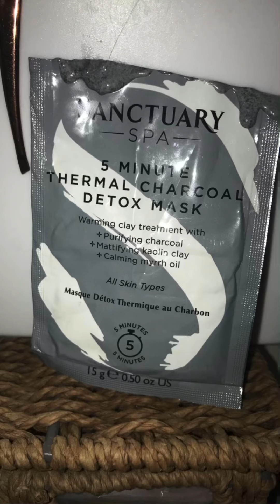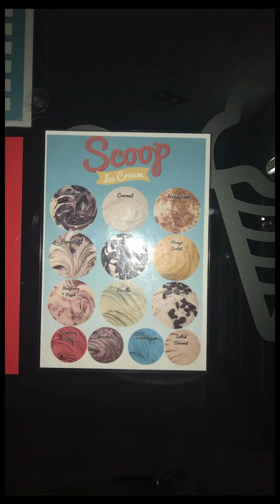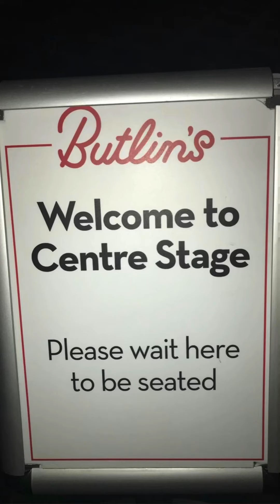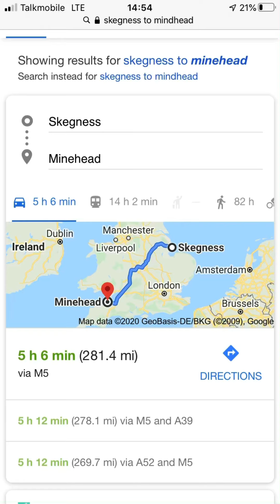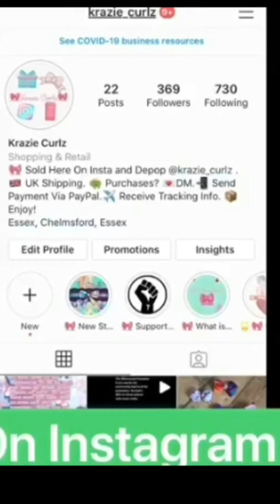Extra photos from Butlins Skegness!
I got my original YouTube channel removed this channel will only be for the meanwhile until I get my main channel back thank you for staying with us during this hard time we are hoping to Tailisa Banjo will retract what she had done.

During these hard times we had to follow government guidelines to make these vlogs possible.